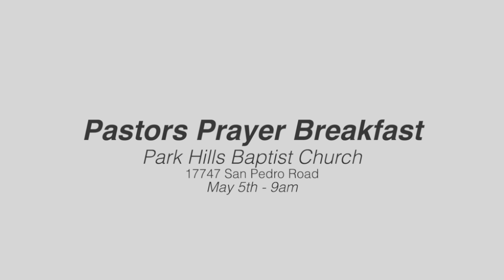Pastors Prayer Breakfast - English